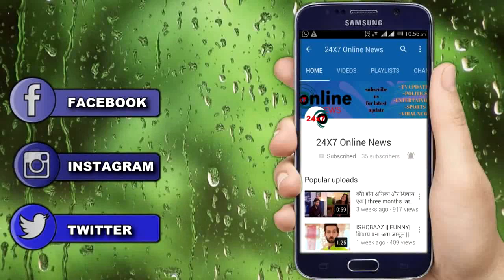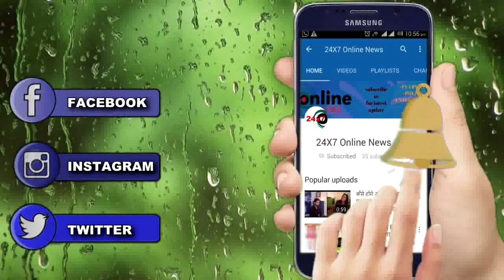NAZAR || ANSH जादूई जल से लेकर आएगा PIYA को वापस,फिर होगा सबकुछ ठीक